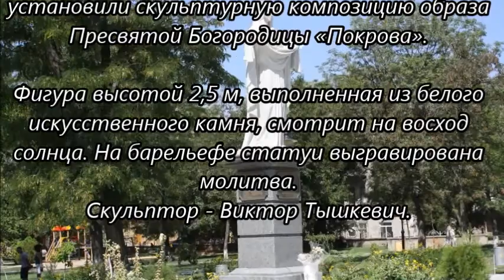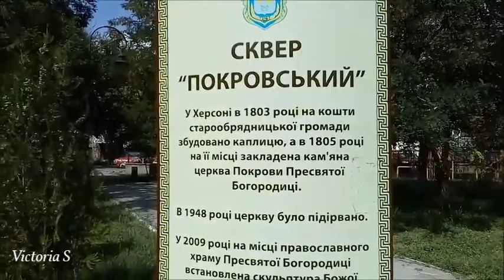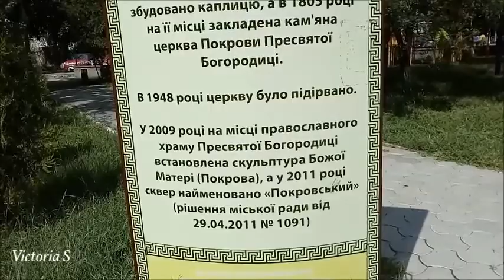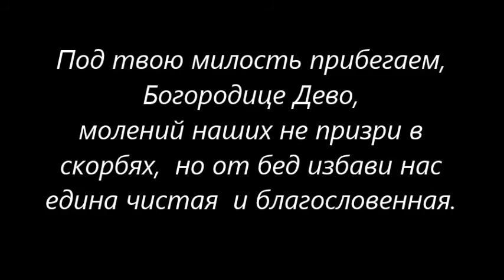Херсон. Покровский сквер. Victoria S